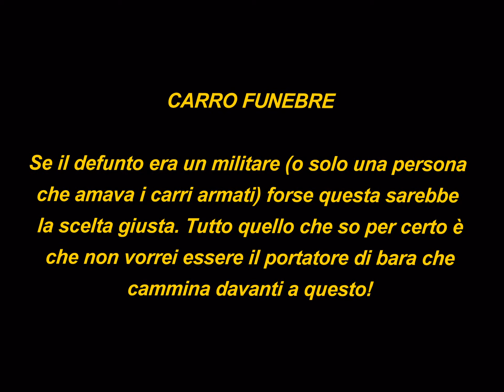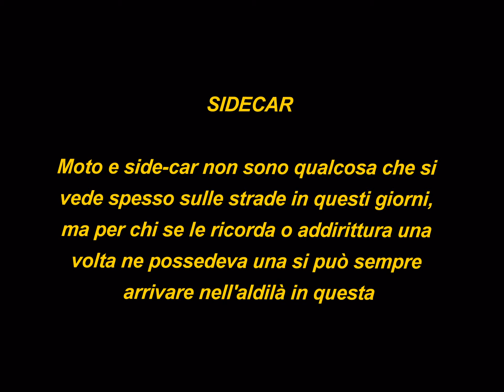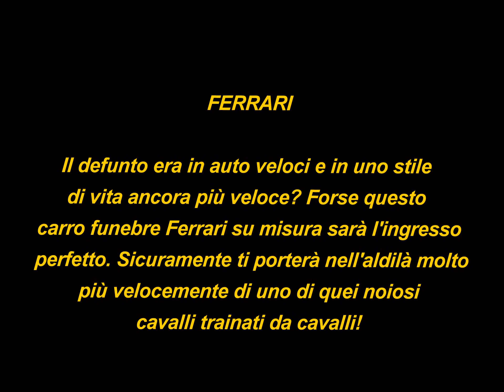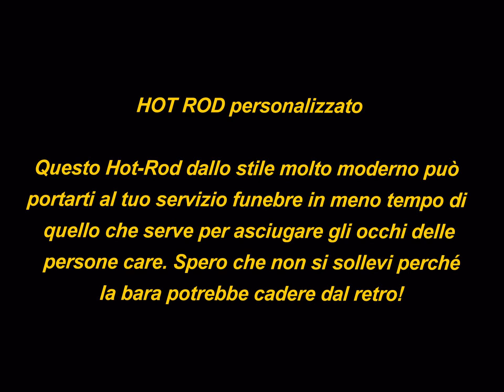Top 10 Carri Funebri più strani al mondo.